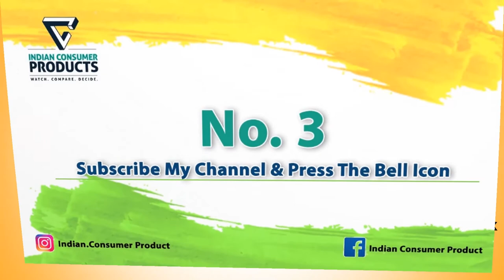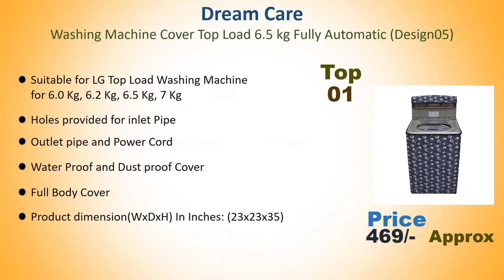Best Washing Machine Cover In India // Top Loading Washing Machine Cover // Washing Machine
List Of Best Washing Machine Cover :
5) Bluefin Samsung Back Panel Top Load Washing Machine Cover Suitable To 5 kg to 7.5 Kg Machines Design May Vary

4) GURU-ISHMA Waterproof Semi Automatic Top Load Washing Machine Cover for (LG - Life Good) 7.2kg, 7.5kg, 7.8kg, 8kg Model Maroon

3) Dream Care LG Top Load Washing Machine Cover Suitable for 6 kg, 6.2 Kg, 6.5 Kg, 7 Kg

2) Classic® LG Top Load Washing Machine Cover Suitable For 6 kg, 6.2 Kg, 6.5 Kg, 7 Kg

1) Dream Care Washing Machine Cover Top Load 6.5 kg Fully Automatic (Design05)

Other Product :
Best Leather Wallets In India With Price // Leather Pockets For Men // Top 5 Best Wallet For Men

Related Search :
Best Washing Machine Cover In India With Price
Top 5 Best Washing Machine Cover In India
Best 5 Top Loading Washing Machine In India
Best front Load Washing Machine Cover In India
Best Dishwasher Cover In India With Price